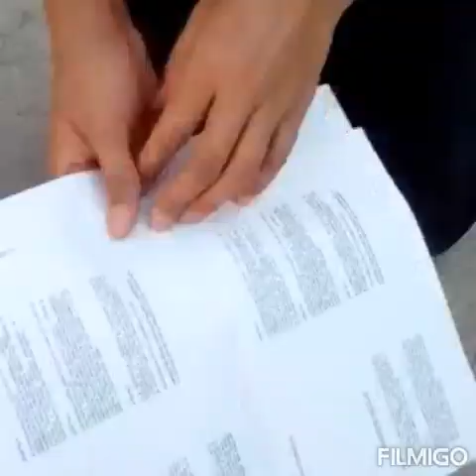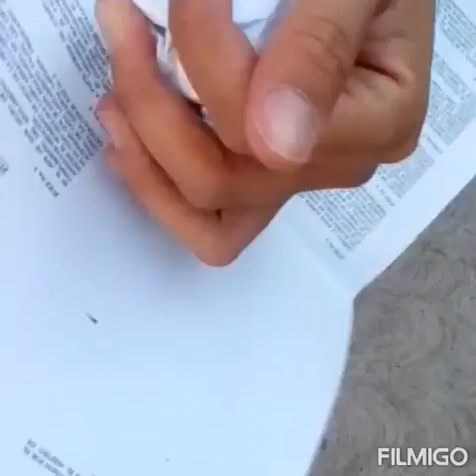semana 7 (01-05 junio) primaria menor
activación deportiva